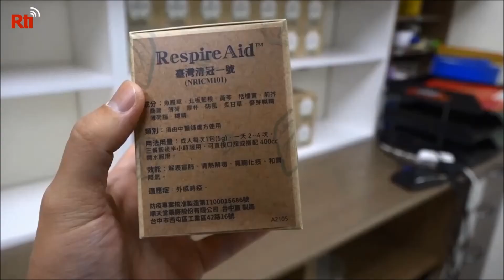【RTI】Medicina de herbolario contra la COVID-19 funciona en Changhua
Taiwán lo está dando todo en su lucha contra la COVID-19, incluyendo la experiencia de los doctores en medicina china tradicional. Un remedio a base de hierbas se está mostrando particularmente eficiente en pacientes de COVID-19 combinado con medicina científica. En el condado de Changhua ya ha ayudado a docenas de pacientes.